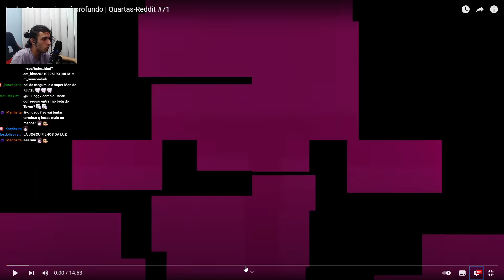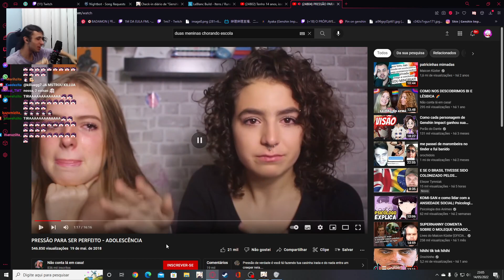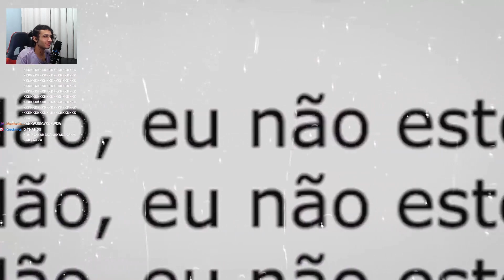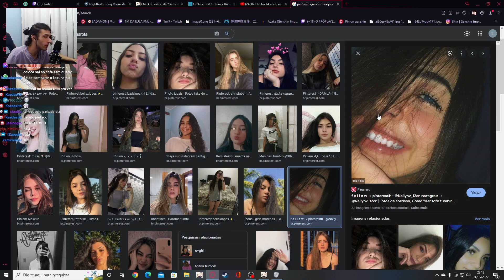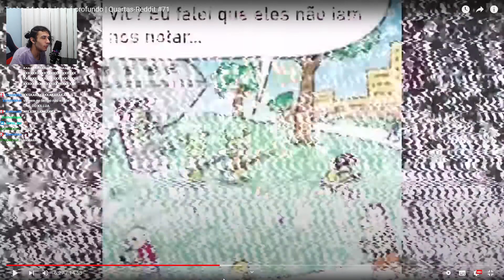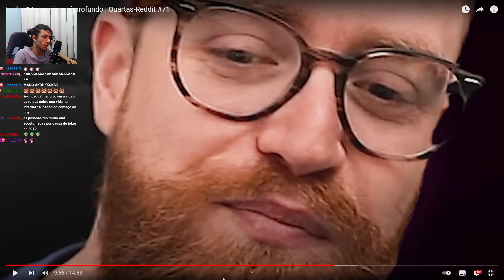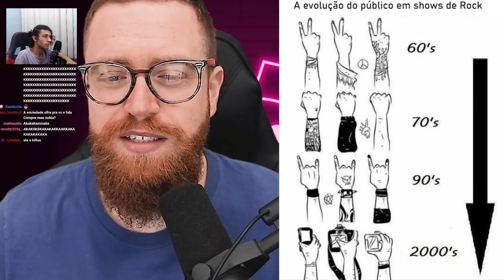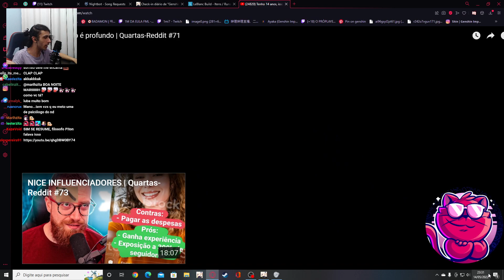Killua Reage: Tenho 14 anos e isso é Profundo